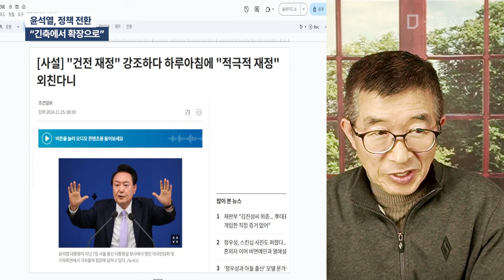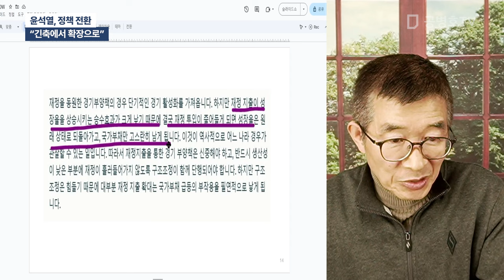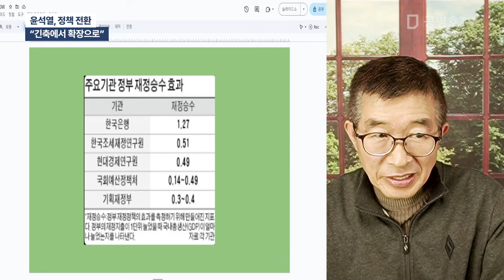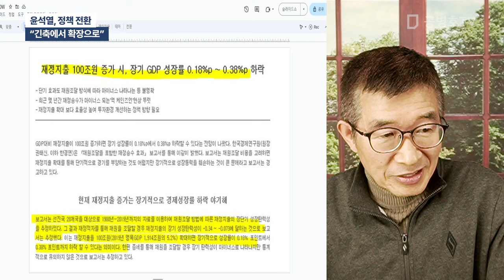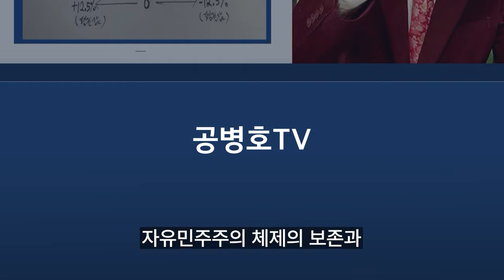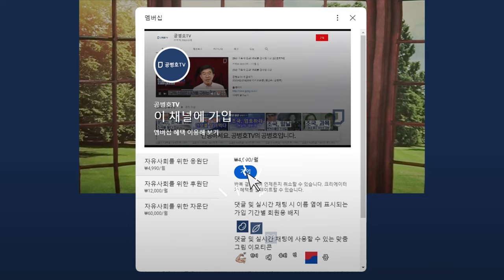윤석열, 정책 전환 / "긴축에서 확장으로" [공병호TV]